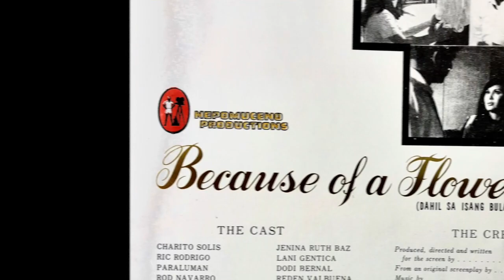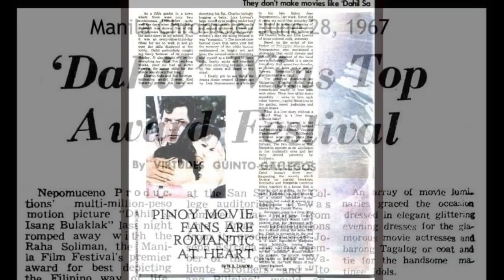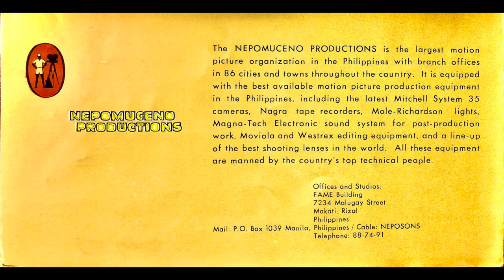Dahil Sa Isang Bulaklak (Primer)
Nepomuceno Film Library

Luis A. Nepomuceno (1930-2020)